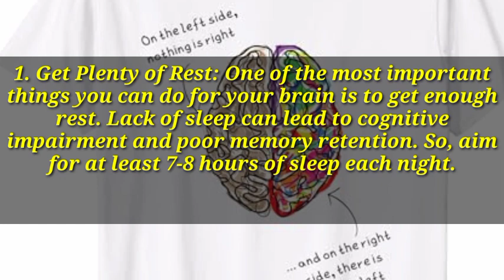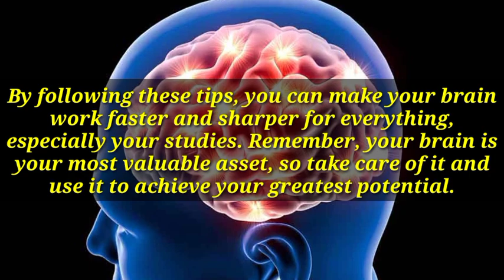how to make brain work faster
Here are some tips for enhancing your brain's speed and processing capabilities:

1. Exercise regularly- Physical exercise can boost brain function, cognitive flexibility, and overall processing speed.

2. Get enough sleep- The right amount of sleep is essential to keep the brain refreshed and alert.

3. Practice Mindfulness- Mindfulness techniques like meditation can calm the mind, improve focus and cognitive performance.

4. Eat a healthy diet- A balanced diet that includes nutrients like omega-3 fatty acids can promote better brain health.

5. Challenge your brain- Engaging in mentally stimulating activities such as playing memory games, learning new skills can enhance cognitive abilities and improve processing speed.